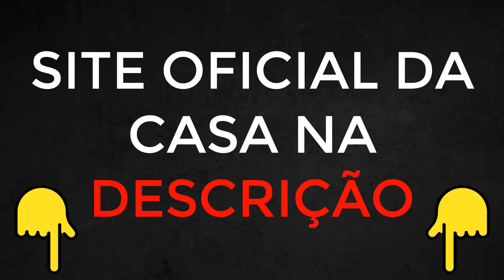ESTRELA BET DOWNLOAD -ESTRELABET JOGOS APOSTAS -ESTRELA BET COMO FAZER LOGIN? ESTRELABET CRIAR CONTA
ESTRELA BET:
 A Plataforma Confiável e Segura para Apostas - Como se Cadastrar e Evitar Golpes ESTRELA BET é boa?
Se você procura uma plataforma que é boa confiável e segura para suas apostas esportivas, a ESTRELA BET é sua escolha ideal. Com uma reputação sólida e anos de experiência, oferecemos uma plataforma acessível para entusiastas de apostas em artes marciais mistas e outros esportes.

Confiança e Segurança na ESTRELA BET:
Quando se trata de apostas, confiança e segurança são primordiais. A ESTRELA BET é amplamente reconhecida por sua integridade e transparência, estabelecendo-se como uma opção confiável para jogadores.

Nossa reputação é respaldada por anos de serviço impecável e relações positivas com clientes. Ao escolher a ESTRELA BET, seus dados pessoais e financeiros são protegidos por medidas de segurança avançadas.

Cadastro Simples na ESTRELA BET: Cadastrar-se na ESTRELA BET é rápido e fácil. Quer saber como se cadastrar?
Fornecer informações básicas, como nome, data de nascimento e e-mail, é o primeiro passo. Em seguida, escolha um nome de usuário e crie uma senha segura. Certifique-se de criar uma senha forte, combinando letras maiúsculas/minúsculas, números e caracteres especiais. Com as informações preenchidas, você está pronto para iniciar suas apostas na ESTRELA BET. Evitando Golpes na ESTRELA BET:

Nós também. A ESTRELA BET é uma plataforma respeitável e estabelecida, com histórico de serviço confiável. Porém, na internet, precaução é essencial. Acesse apenas o site oficial e evite clicar em links suspeitos. Verifique se há um certificado de segurança, protegendo suas informações durante a transmissão.

Em resumo, a ESTRELA BET é sua plataforma confiável e segura para apostas esportivas, incluindo artes marciais mistas. Nosso cadastro simples e rigorosas medidas de segurança garantem diversão e responsabilidade. Lembre-se da importância do jogo responsável e esteja ciente dos riscos envolvidos nas apostas esportivas.